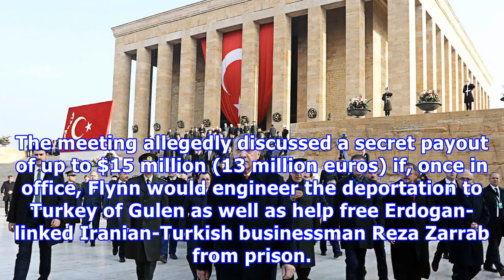erdoğan : Turkey denies offering cash for us extradition of erdogan rival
Turkey denies offering cash for us extradition of erdogan rival